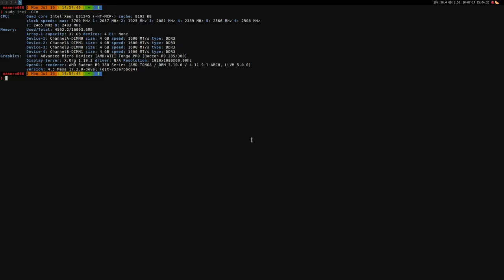Tomb Raider ·· Linux Benchmark ·· Normal